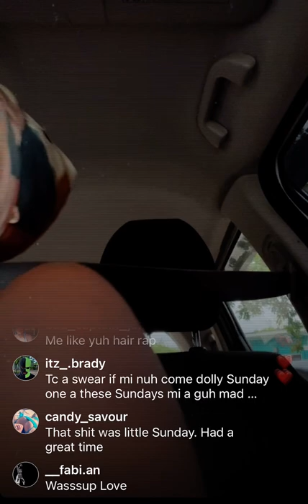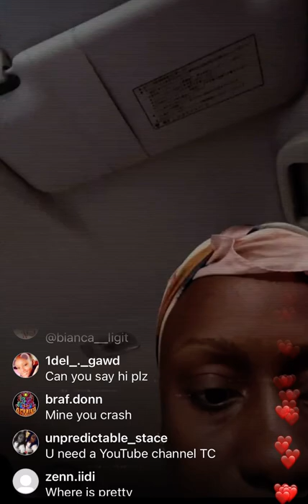TC Dismiss Dating Estafan + Pitchy Patchy Play